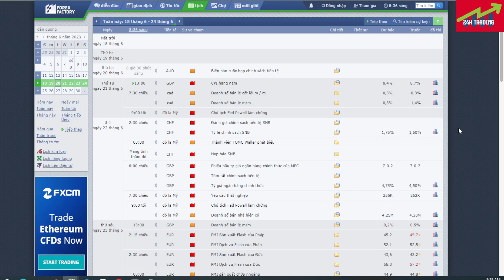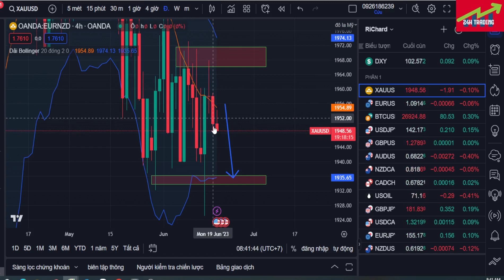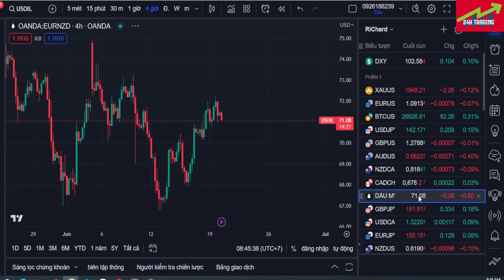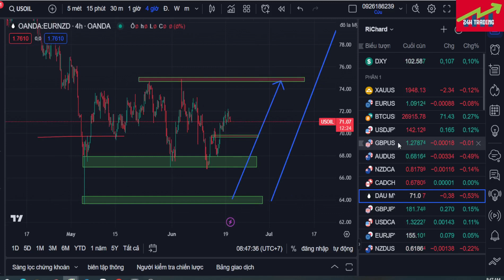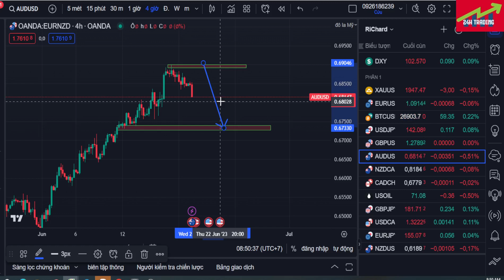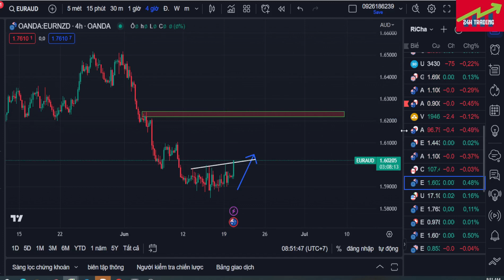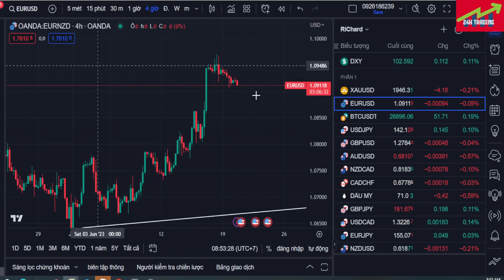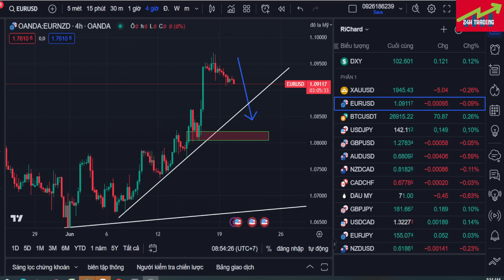PHÂN TÍCH GIÁ VÀNG NGÀY 20/06/2023|VÀNG QUAY ĐẦU GIẢM ĐÚNG THEO KẾ HOẠCH TUẦN !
Đây là các video mà RiChard phân tích chuyên sâu về giá vàng ,forex hằng ngày để cập nhật cho các bạn những thông tin , tin tức nhanh chóng và hiệu quả nhất!
Qua các video phân tích giá vàng ,bitcoin,ngoại tệ và dầu hằng ngày ,hằng tuần giúp cho các bạn có thêm nguồn thông tin tham khảo ,định hướng và lập cho mình những kế hoạch giao dịch tốt nhất với thị trường!
Hơn 10 năm kinh nghiệm tham gia với thị trường này , mình hiểu rất rõ về tiềm năng lợi nhuận mà thị trường đem lại,nhưng bên cạnh đó là tiềm ẩn rủi ro quá lớn!
Bạn có thể mất sạch số tiền đầu tư!
Tâm lý tham lam , sợ hãi , hay vì bản thân chưa có kiến thức , kỹ năng ,và quản lý vốn , hay trading vô kỷ luật ...đều là những nguyên nhân khiến bạn thua lỗ.
Thậm chí mất hết tiền với những người có tâm lý tham lam,muốn làm giàu nhanh chóng , fomo thị trường , đánh cờ bạc , tiền vốn đầu tư nhỏ muốn lãi cao ,không có kiến thức hoặc tham gia vào các sàn scam ...đều là những nguyên nhân đau lòng khiến chúng ta rơi vào bế tắc , nghi ngờ , tuyệt vọng về thị trường này.
Richard làm video hằng ngày cũng chỉ mong giúp được ai đó phần nào có thể tham gia thị trường "béo bở"  này ở một vị thế tốt hơn!
Đừng mắc vào những con đường mà Richard đã mắc , mất tiền , đổ mồ hôi , công sức , và xương máu lắm!
Khi các bạn ổn định được với thị trường này , đó là thành quả tuyệt vời nhất rồi!
Các video hay cho bạn xem tiếp :
🔰Tuyên bố miễn trừ trách nhiệm :
- 24H TRADING  không chịu bất cứ trách nhiệm nào liên quan đến việc đầu tư và chấp sự chấp nhận rủi ro của bạn khi bước chân vào thị trường này !